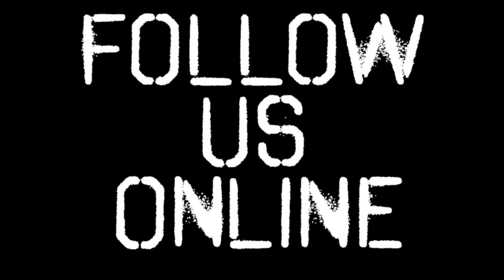Jean-Paul Gaster of Clutch Interview: Being A Drum God & Jamming With Lemmy Kilmister and Motörhead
Jean-Paul Gaster of Clutch discusses life as a "road band" - featuring new, unreleased material during live shows - as well as his take on being considered a drum god by some of the most prolific musicians of today. Revered and idolized by those in the drumming community, JP is honored by colleague accolades. He takes it all in with copious amounts of humility and still geeks out when he shares his "That just happened!" moment while on tour with Clutch supporting Motörhead.